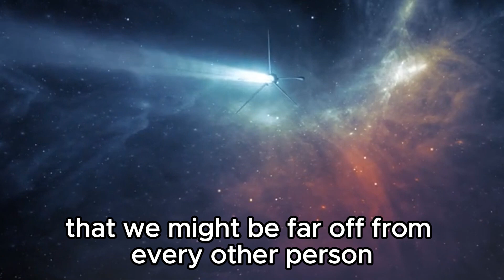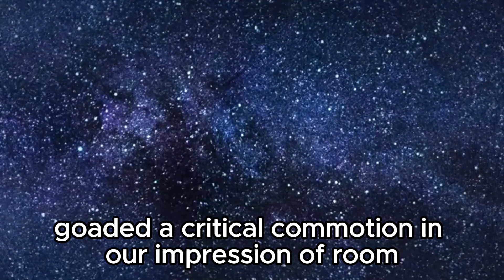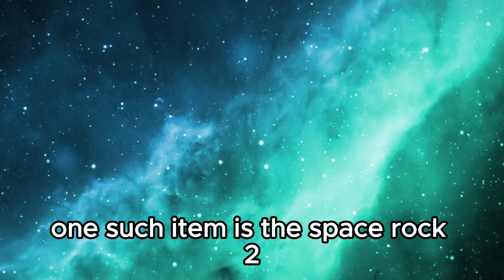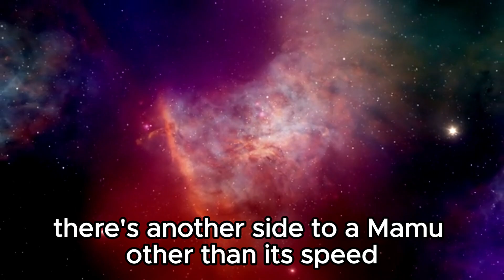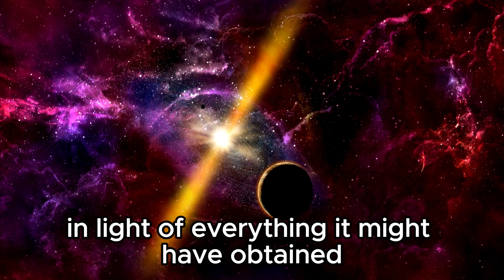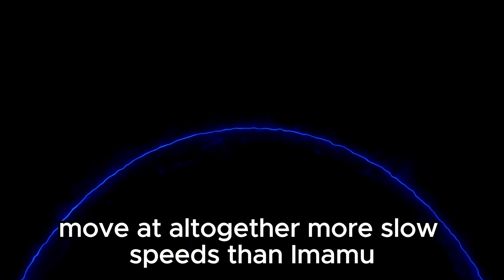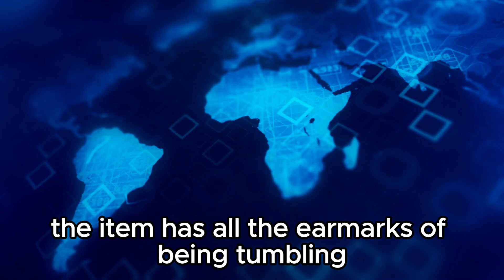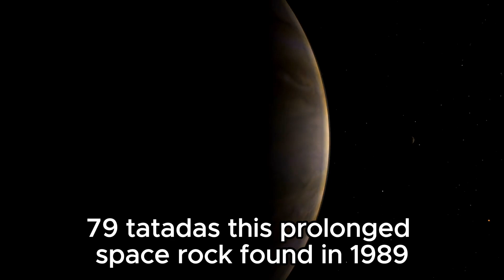"Cracking the Celestial Code: Neil deGrasse Tyson's Revelation of Oumuamua's Declassified Images"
🌌 Prepare for a cosmic revelation like no other! 🚀 Neil deGrasse Tyson, the eminent astrophysicist, has lifted the veil on declassified images of Oumuamua, the mysterious interstellar object that has captivated the world.

🔭 Join us on an exhilarating journey through the depths of space as we uncover the enigmatic secrets of Oumuamua. With exclusive access to Neil deGrasse Tyson's groundbreaking revelations, we embark on a quest to decode the mysteries of this celestial wanderer.

🌟 Brace yourself for a mind-bending exploration of Oumuamua's origins, composition, and peculiar behavior. Could this interstellar visitor hold the key to unlocking the secrets of our cosmic neighborhood? Or does its presence herald something even more profound about the nature of our universe?

🔬 Our expert analysis delves into the implications of Oumuamua's declassified images, offering unprecedented insights into its trajectory, shape, and potential extraterrestrial origins. From theories of interstellar travel to the search for alien artifacts, we leave no stone unturned in our pursuit of cosmic truth.

🎥 Don't miss this once-in-a-lifetime opportunity to peer into the unknown with Neil deGrasse Tyson as your guide! Tune in to our channel and join the conversation as we unravel the mysteries of Oumuamua and explore the wonders of the cosmos. 🌠